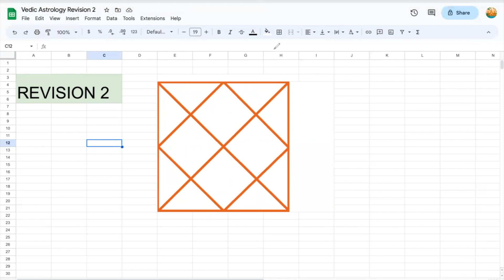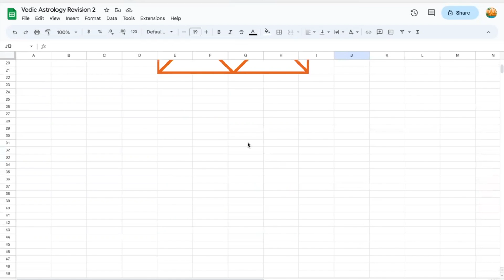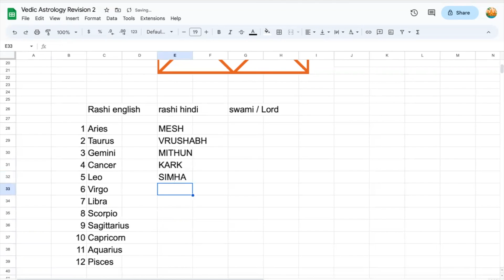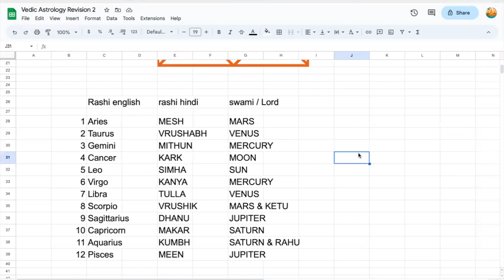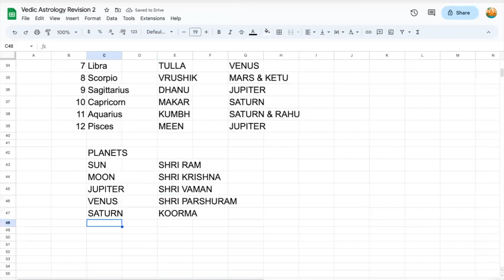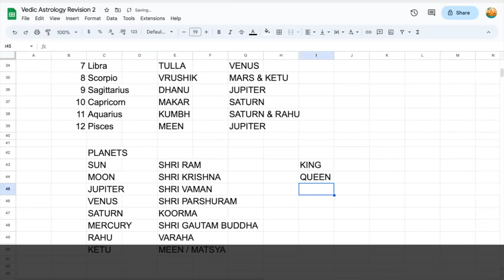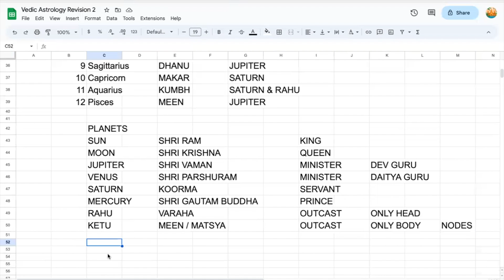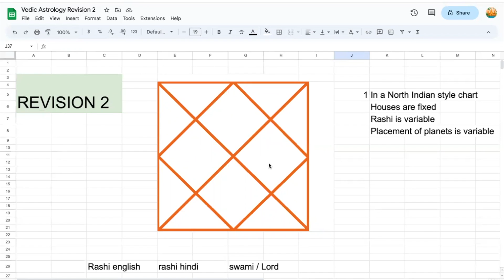Revision - Read a Vedic Chart, Planets, Rashi etc